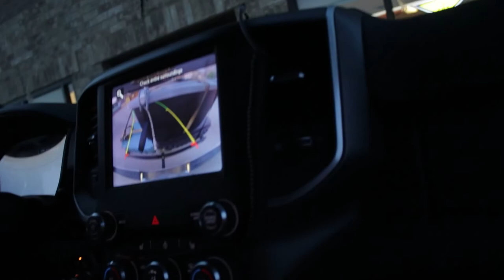Hunting Late Season!? SPOT & STALK!! Kansas PUBLIC LAND Gobblers!!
Join the RTH Crew as we explore some new Public Ground in Kansas chasing a group of bachelor toms and jakes during the late Season! Can we get it done Spot & Stalk style on a Kansas GOBBLER!!?

If you enjoyed the video please SMASH that "Like" Button! And be sure to Hit the "Bell" so you can be notified each time we drop a new video!! We appreciate all the support!

Check out Wicked North for Sick apparel & Turkey Kill Kits!

N08XP8YTRR5KNEFY
ELWDREKRK0089M7F
CZG9TFAJ3D3X76ZZ